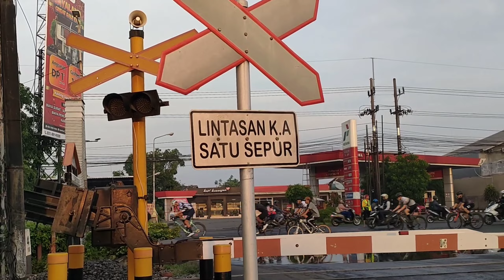Begini Perbedaan Palang Pintu Kereta Api yang Manual dan Otomatis